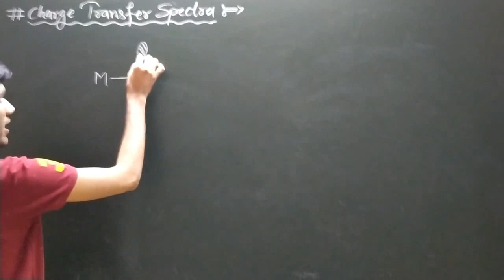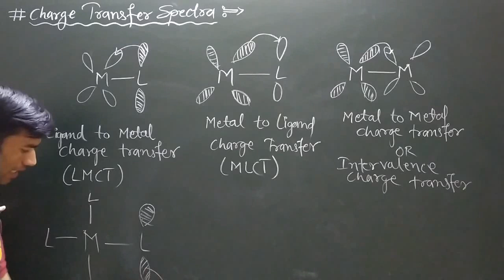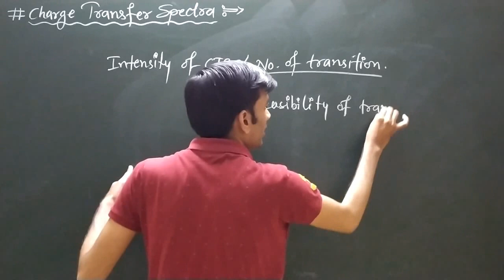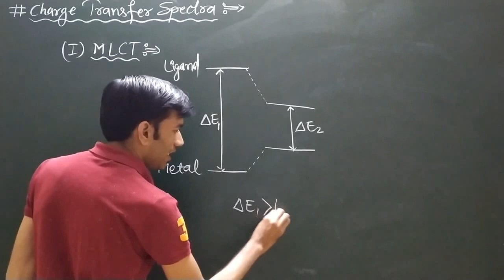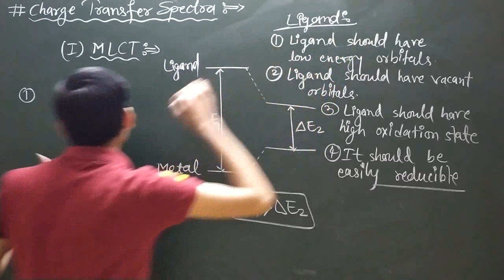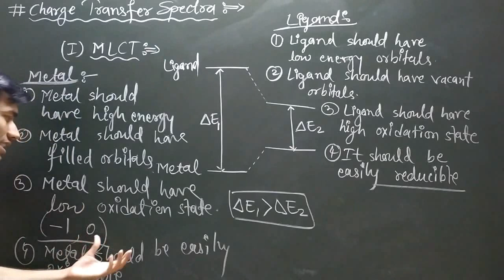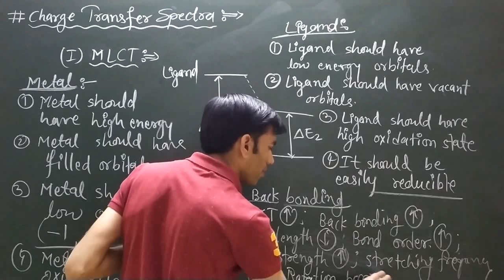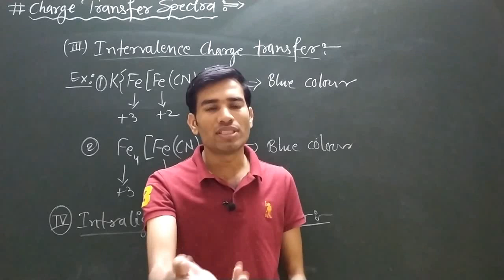Charge Transfer Spectra | MLCT | LMCT | Intraligand Charge Transfer | Metal to Metal Charge Transfer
In this video lecture you will learn about the Charge Transfer Spectra. It is also known as Electron Transfer Spectra. It is a very important topic of coordination chemistry.

Books You Need:
J.D. Lee for Inorganic
Jonathan Clayden for organic
Study material (Career Endeavor)
Physical Chemistry
General Aptitude

Charge Transfer Spectra
Intraligand Charge Transfer
Intervalence Charge Transfer
Colour of complex compounds
Charge Transfer Spectra for CSIR NET
MLCT and LMCT